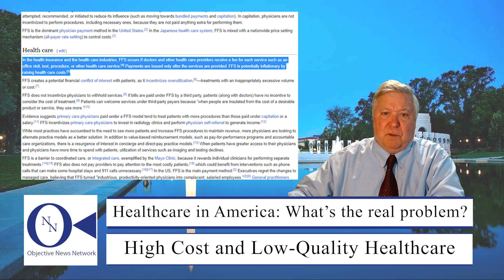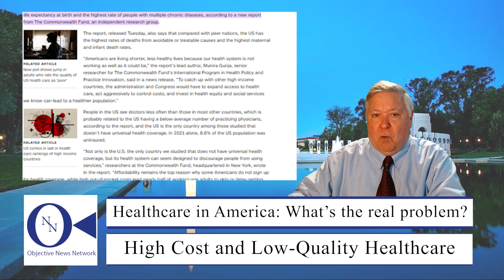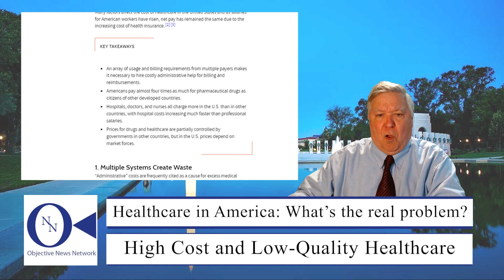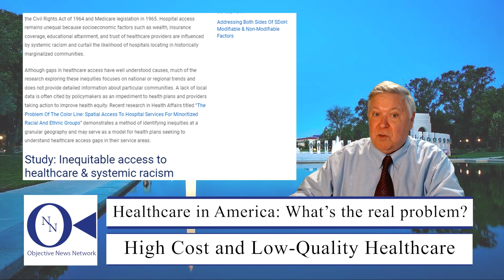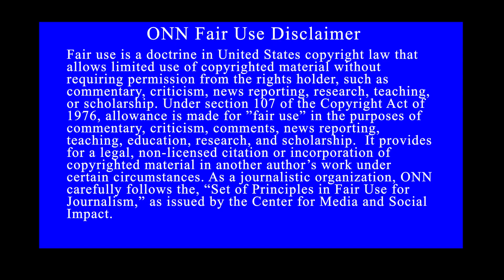Healthcare in America: What’s the real problem? | Dr. John Hnatio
Welcome to ONN!

At ONN, our mission is to serve as an underwriter laboratory for the objectivity, integrity, and truth of the major news stories of the day. We believe that democracy depends, now more than ever, on a properly informed public. With the advent of the digital age, we face a crisis of information overload. Our goal is to help news consumers separate fact from fiction in the vast seas of information they read, see, and hear on the news media. Our objective is to help promote civil discourse on the real issues of the day by fighting the phenomenon of “fake news” and other efforts intended to mislead and misinform the public about the true facts.

The Objective News Network is dedicated to giving every consumer of the news the true facts presented in an objective way, free from bias. To accomplish this goal, we strive to present all sides of an issue by researching and presenting information on both sides of every story we publish. Our collective goal is to promote civil discourse on solutions to the pressing social issues of the day. Dr. John Hnatio, as Editor in Chief, of the Objective News Network, is responsible for the content and presentation of the news we publish.

This is John Hnatio reporting for the Objective News Network.

for more information and to follow our journey!

Today, we are going to talk about the lingering and growing problem of high cost and low-quality healthcare in America.

Video chapters
1. 00:00 – Intro
2. 00:17 – High Cost and Low-Quality Healthcare
3. 03:04 – The Real Answer Is Straightforward
4. 07:01 – Outro